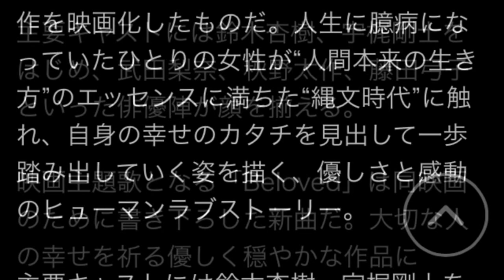WEAVER、映画『ライアの祈り』主題歌決定!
顔出し一切なし！仕組みを構築するだけで、遊んでいる間に収入が入ってくる方法

WEAVERが2015年初夏公開の映画『ライアの祈り』の主題歌を担当することが明らかになった。

「愛の意味とは。曲を書く時にそんなことを考えていました。考えても答えは出ませんが、『ライアの祈り』を観て、その答えの一つを受け取った気持ちになりました。そして、全てを言葉では表現しきれないという事実まで含め、歌にできればという想いを込めました」──WEAVER

weaver 下手
weaver head
weaver heads hud
weaver header slider
dream weaver 編集可能領域
weaver タイアップ
weaver 高崎
weaver 太鼓の達人
weaver 旅立ちの唄
weaver tapestry
weaver 春に
weaver 発音
weaver 花になれ
weaver 春に 歌詞
weaver handmade
weaver こっちを向いてよ
weaver こっちを向いてよ mp3
weaver こっちを向いてよ 歌詞
weaver コード
weaver コート
weaver 新曲
weaver 身長
weaver 主題歌
weaver 心の中まで
weaver 仕分け
weaver まとめ
weaver マッシュアップ
weaver まっちゃ
weaver 負けんな 歌詞
weaver 魔法のiらんど
weaver くりぼう
weaver 君がいた夏の空
weaver 君と僕のテーマソング
weaver クラークス
weaver 靴
weaver 評価
weaver ヒット曲
weaver 広島
weaver ひとつの人生
weaver 評判
weaver やさしい詩
weaver やさしい詩 lyrics
weaver やさしい詩 mp3
weaver ヤフオク
weaver 山形